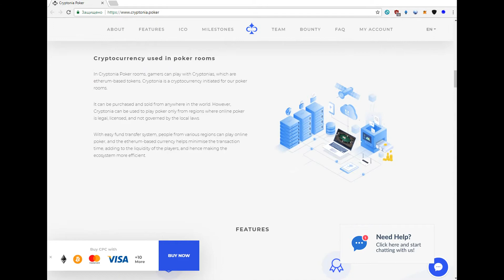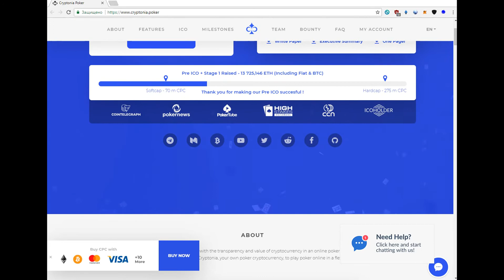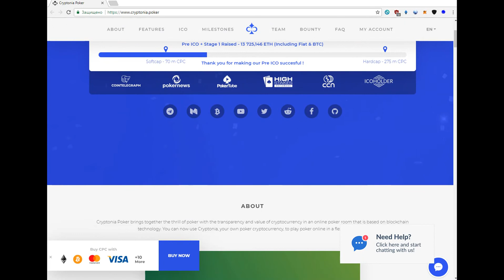🎰 CRYPTONIA- Play poker online with cryptocurrency🎰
IСO [10 April, 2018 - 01 Jul, 2018]